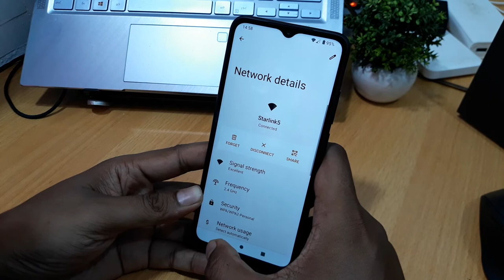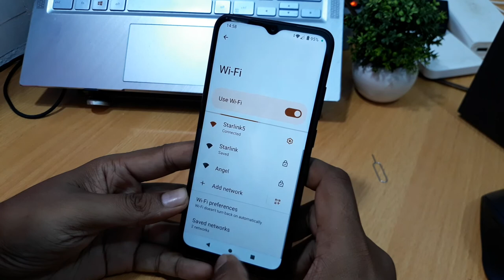HOW TO SCAN WIFI QR CODE IN REDMI A1